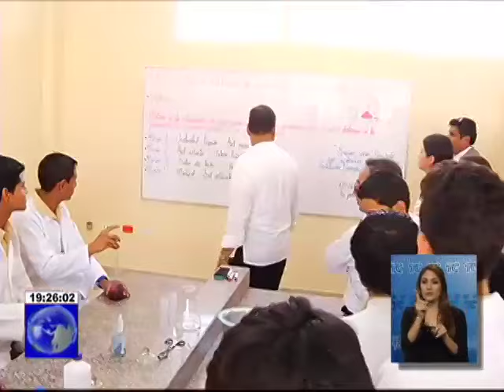Remodelación del Colegio Vicente Rocafuerte